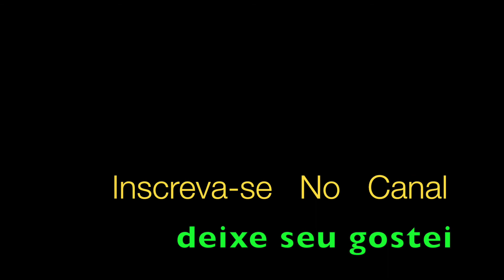Sapato Velho Trompete com Surdina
Sapato Velho Cláudio Nucci / Mu Carvalho / Paulinho Tapajós, aqui em solo de Trompete com Surdina por Aldinho

Você lembra, lembra
Daquele tempo, eu tinha
Estrelas nos olhos e um jeito de herói
Era mais forte e veloz
Que qualquer mocinho de cowboy

Você lembra, lembra
Eu costumava andar bem
Mais de mil léguas pra poder buscar
Flores de maio azuis
E os seus cabelos enfeitar

Água da fonte cansei de beber
Pra não envelhecer
Como quisesse roubar das manhãs
Um lindo pôr-de-sol

Hoje não colho mais as flores de maio
Nem sou mais veloz
Como os heróis

É, talvez eu seja simplesmente
Como um sapato velho
Mas ainda sirvo se você quiser
Basta você me calçar
Eu aqueço o frio dos seus pés